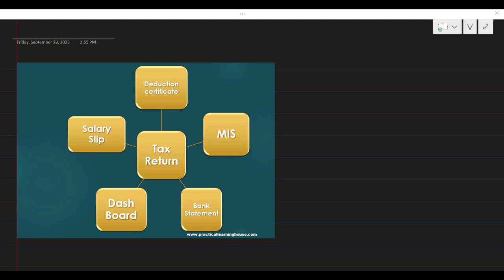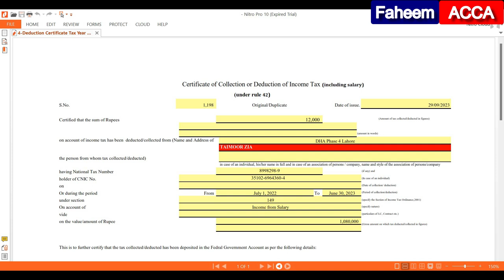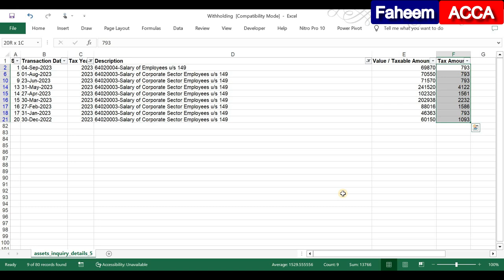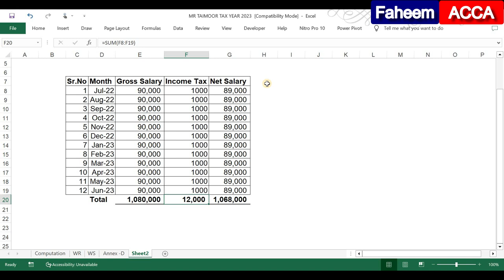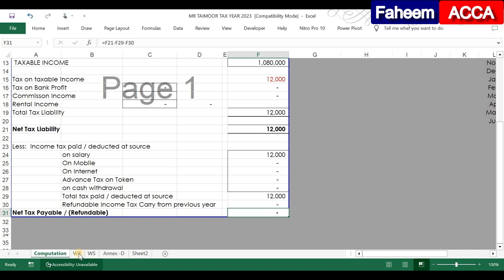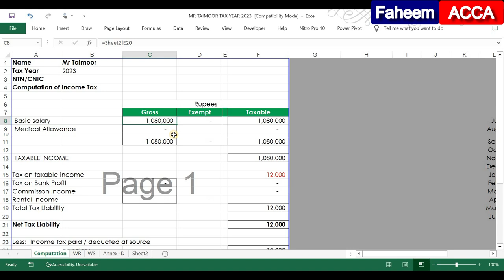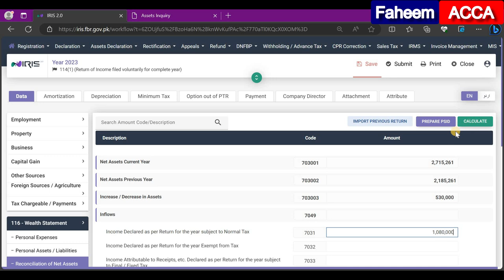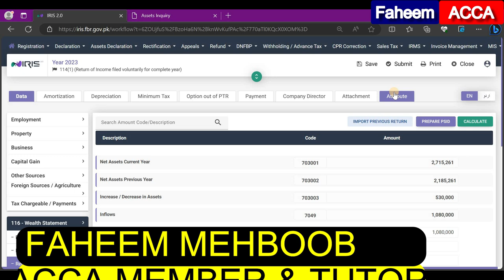How to file Income Tax of Salary Individual | Private | Government | Employees | Detailed Lecture